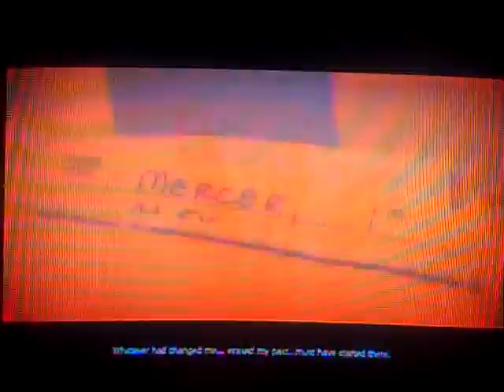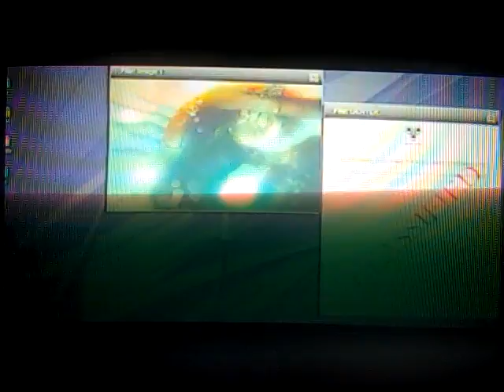Let's Play [PROTOTYPE] [Part 3]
I LP one of my favorite "Dicking-Around In" games